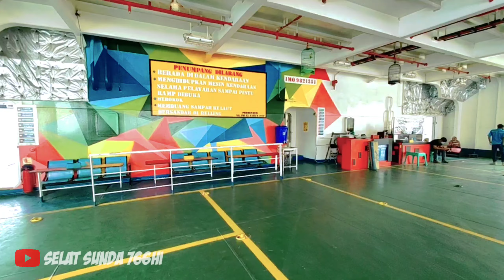REVIEW KAPAL KMP. DOROTHY MILIK PT. DAMAI LINTAS BAHARI MAMPU BERSAING DI LINTASAN MERAK-BAKAUHENI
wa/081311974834